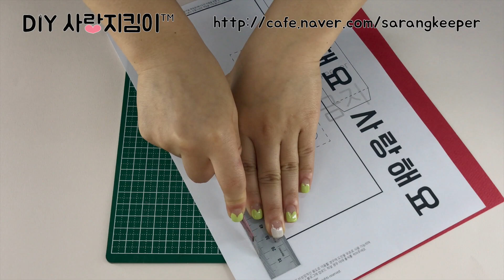간단한 팝업 카드 만들기! [simple popup card D.I.Y]ㅣ은별 DIY+사랑지킴이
도안의 2차 공유를 금지합니다.

인스타그램, 폴라 - @diysarangkeeper
sns업로드시 해시태그 붙여주세요.

상업적인 목적의 업체 및 개인
(크리에이터, 플랫폼,콘텐츠 제작업체,아동미술 학원등)에서
도안 이용을 원할 경우 별도의 허락을 받으셔야 합니다.
공정하지 못한 목적으로 무료 도안 이용시 민형사상의 책임을 지게 됩니다.

Copyright(c) 2016 사랑지킴이(최은영)